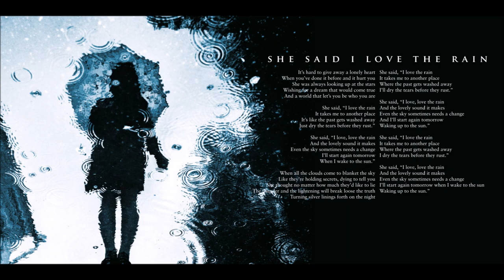"She Said I Love The Rain" from the YYNOT album Resonance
Words & Music by: Billy Alexander
Produced/Mixed/Arranged by: Billy Alexander

Rocky Kuner: Vocals
Billy Alexander: Guitar/Keyboards
Tim Starace:Bass
Joel Stevenett: Drums

“She Said I Love The Rain”

It’s hard to give away a lonely heart
When you’ve done it before and it hurt you
She was always looking up at the stars
Wishing for a dream that would come true
And a world that let’s you be who you are

It takes me to another place
It’s like the past gets washed away
Just dry the tears before they rust.”

She said, “I love, love the rain
And the lovely sound it makes
Even the sky sometimes needs a change
I’ll start again tomorrow
When I wake to the sun.”

When all the clouds come to blanket the sky
Like they’re holding secrets, dying to tell you
She thought no matter how much they’d like to lie
The thunder and the lightening will break loose the truth
Turning silver linings forth on the night

Where the past gets washed away
I’ll dry the tears before they rust.”

And I’ll start again tomorrow
Waking up to the sun.”

I dry the tears before they rust.”

I’ll start again tomorrow when I wake to the sun